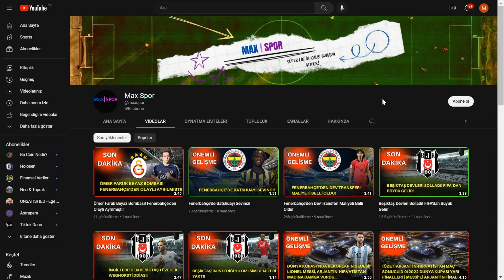Okan Buruk'tan Kopenhag Maçı Öncesi Hakim Ziyech Kararı!